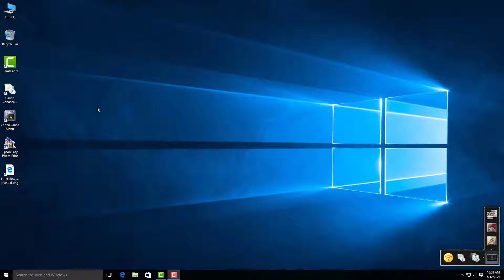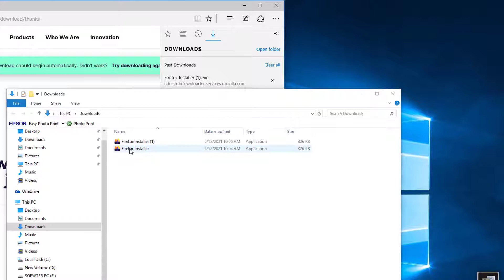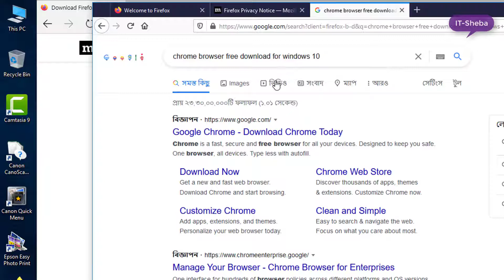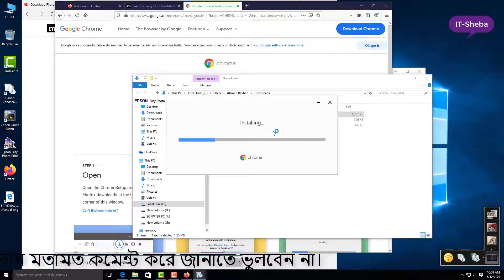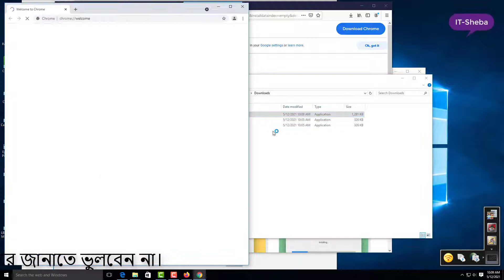how to Mozilla firefox and Chrome Browser Download install windows 10 7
Pblishsing videos: 05/07/2021

আসসালামু আলাইকুম
প্রযুক্তির সাথেই আমাদের পথচলা আমদের লক্ষ একটাই সফলতার সাথে সবাইকে সঠিক তথ্যের সন্ধান দেয়া।

# Mozilla firefox and Chrome Browser Download install